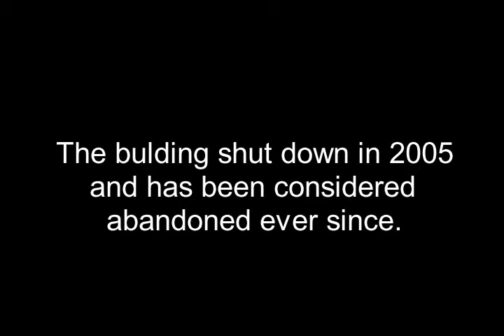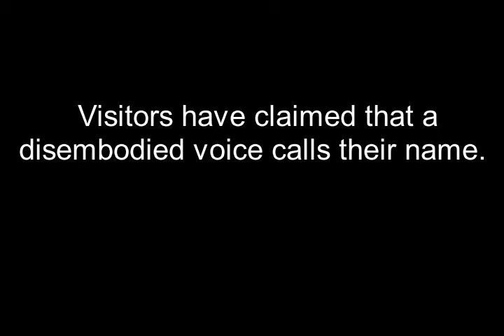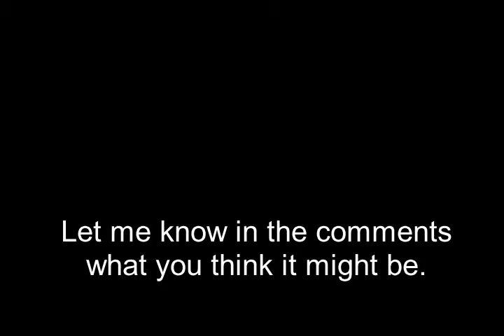(CREEPY) EXPLORING "HOUSE OF WILLS" IN CLEVELAND OHIO! [HAUNTED FUNERAL HOME]